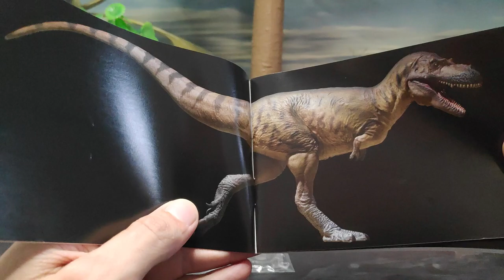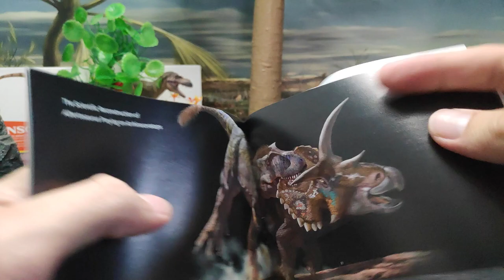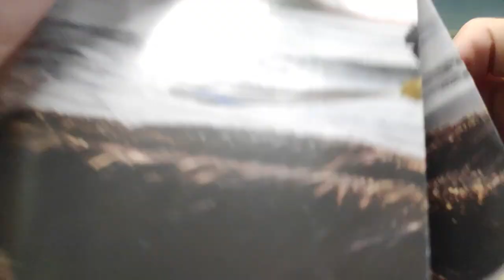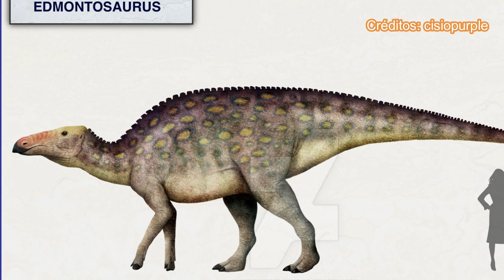UNBOXING Y REVIEW WALLY EL ALBERTOSAURUS DINOSAURIOS!!! \\ PNSO 2023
Revisión en español de la figura de Wallie el Albertosaurio realizada por la empresa PNSO para este año, una pose y texturas muy buenas.

Introducción: 0:00
Unboxing: 1:00
Medidas: 4:37
Información: 4:51
Review: 6:25
Recomendación: 9:52
Comparativa: 10:48
Saludos: 13:18
Outro: 13:50